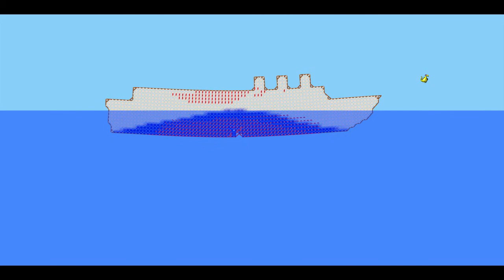Sinking Simulator 2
Some more fun with Sinking Simulator! Hope you enjoy!